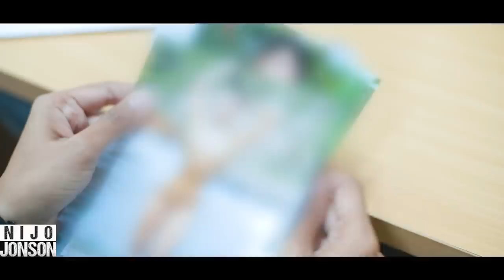Girl Receives Bold Pictures From A Random Person | Nijo Jonson | Life Lesson Short Film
Emotional blackmail is the use of fear, obligation and guilt to control another person.

Credits:
Branch Creative Head: Akash Dayal
Director and Cinematographer: Akash Dayal
AD: Sparsh Dhawan, Ritika Kakran, Neeraj Kumar
Script Writer: Sparsh Dhawan, Akash Dayal
Editor: Sandeep Singh Kholiya | @sandeep_singh_kholiya
Head of Production: Sudhanshu Mishra
Production Assistant: Tanya Barua
Head of Post Production: Anuj Ramatri
Social Media Manager: Bhavya Sharma
Channel Manager: Vivek Rajput

Actors:
Vioma
Keshav

Message from Nijo Jonson:
Hi,
We at Nijo+ wants to create a positive listener for every problem in the world.